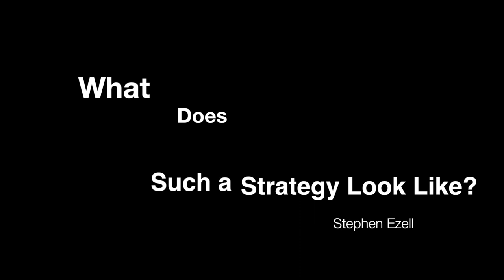Fifty Ways to Leave Your Competitiveness Woes Behind with Stephen Ezell and Rob Atkinson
The Information Technology and Innovation Foundation (ITIF) is releasing a new report on September 20,2012. The report, "Fifty Ways to Leave Your Competitiveness Woes Behind: A National Traded Sector Competitiveness Strategy," explains what the U.S. needs on state and federal level to restore U.S. competitiveness.

ITIF Senior Analyst Stephen Ezell and ITIF President Rob Atkinson have a chat summarizing the reports findings.